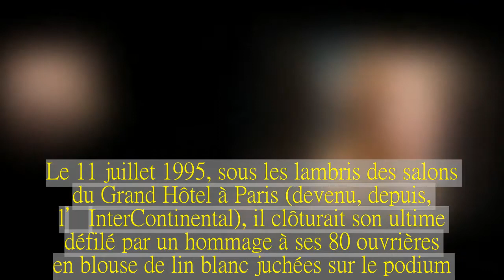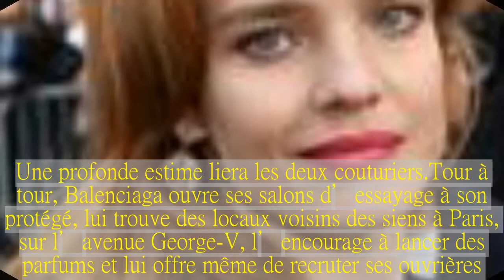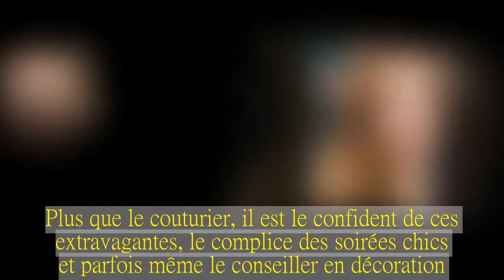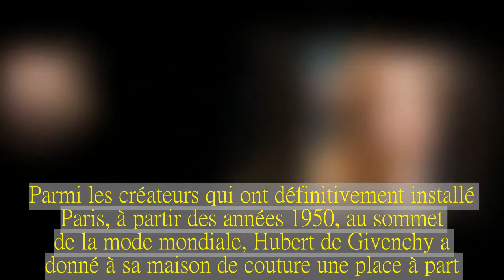Le couturier Hubert de Givenchy est mort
«C’est avec une immense tristesse que Monsieur Philippe Venet vous informe du décès de Monsieur Hubert Taffin de Givenchy, son compagnon et ami.Monsieur de Givenchy s’est éteint dans son sommeil le samedi 10 mars 2018.Ses neveux et nièces et leurs enfants partagent sa douleur.»C'est avec ces mots sobres qu'a été annoncée la disparition de l'aristocrate de la couture.L’esthète, grand amateur d’art et de botanique, l’homme fidèle à ses amis, à ses chiens, à ses propriétés (qu’il décorait lui-même) s’en est allé.Le couturier, lui, avait déjà tiré sa révérence.Sans tapage, sans narcissisme rétrospectif, mais avec panache.Le 11 juillet 1995, sous les lambris des salons du Grand Hôtel à Paris (devenu, depuis, l’InterContinental), il clôturait son ultime défilé par un hommage à ses 80 ouvrières en blouse de lin blanc juchées sur le podium.À quoi tient le succès ? «À l’amitié », aurait répondu Hubert de Givenchy.La trajectoire du sobre provincial (issu de l’ancienne noblesse du Nord, ce natif de Beauvais y avait installé son usine de parfums) est intimement mêlée à celle d’Audrey Hepburn.C’est elle, l’espiègle actrice aux yeux de biche, qui incarnera à la perfection et avec une fidélité exemplaire le style Givenchy.Elle, qui forgera sa notoriété aux États-Unis où se concentre alors 70 % de sa clientèle.Parmi les tenues mémorables de l’actrice, la robe en organdi noir et blanc brodée de fleurs du film Sabrina de Billy Wilder ou le fourreau en soie cloquée assorti d’une capeline et de lunettes noires dans Diamants sur canapé.C’est elle encore, l’amie, la muse, qui prête gracieusement son image à l’Interdit, l’une des toutes premières fragrances de Givenchy.Autre rencontre décisive, celle de Cristobal Balenciaga.Le disciple qui rêvait de commencer sa carrière chez le célèbre Espagnol croise son maître par un hasard mondain à New York, en 1953.Une profonde estime liera les deux couturiers.Tour à tour, Balenciaga ouvre ses salons d’essayage à son protégé, lui trouve des locaux voisins des siens à Paris, sur l’avenue George-V, l’encourage à lancer des parfums et lui offre même de recruter ses ouvrières.Et quand, en mai 1968, il décide de fermer sa maison de couture, Cristobal Balenciaga recommande Givenchy à ses bonnes clientes.Ah, les clientes ! Toute sa carrière, Hubert de ­Givenchy la consacre à ces femmes riches et célèbres, à l’excentricité réjouissante, dans les manières desquelles il puise à l’envi son inspiration.Plus que le couturier, il est le confident de ces extravagantes, le complice des soirées chics et parfois même le conseiller en décoration.Lui, ce descendant qui se serait plu en architecte était réputé pour son goût raffiné en matière de mobilier dont il collectionnait les pièces du XVIIIe comme celles de l’ébéniste Boulle, savamment mélangées à des œuvres d’art contemporain.Ses amies avaient pour nom Hélène Rochas, la duchesse de Windsor, la comtesse Bismarck, Beatriz Patino, Lauren Bacall ou la milliardaire Bunny Mellon, à qui une chambre d